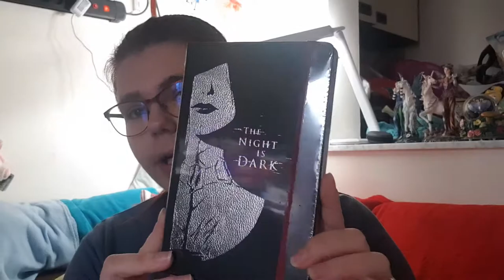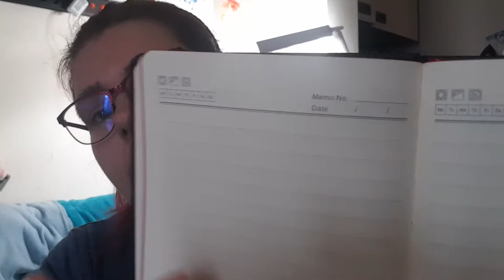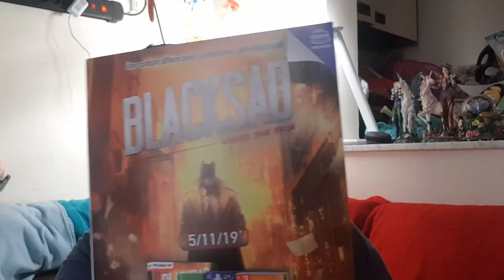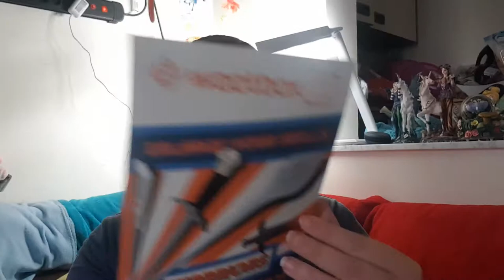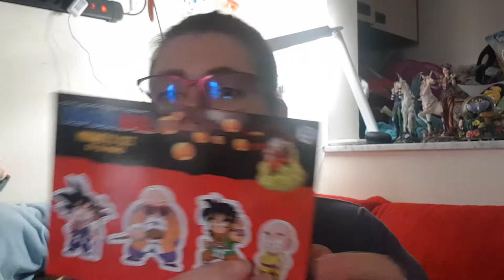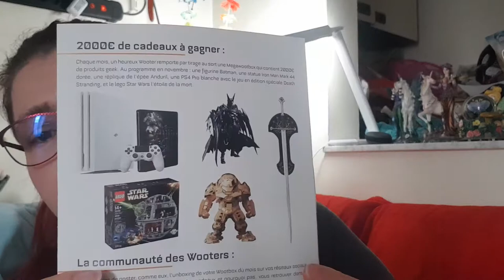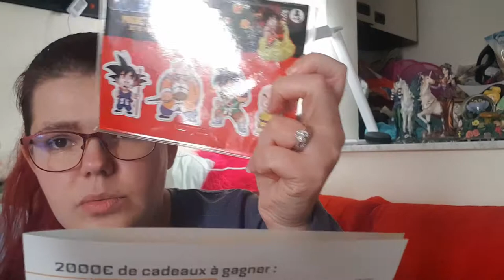Ouverture de Wootboox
Ouverture de wootbox